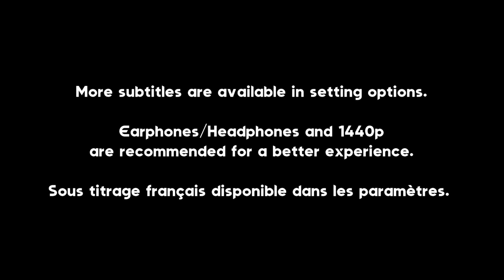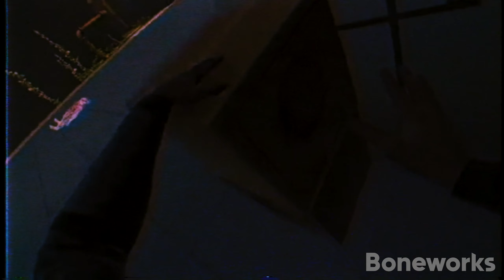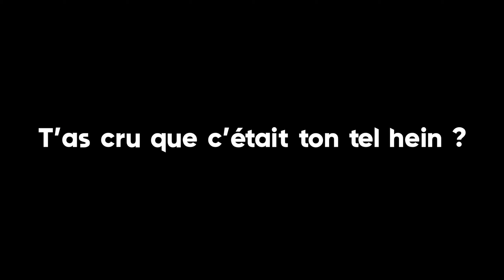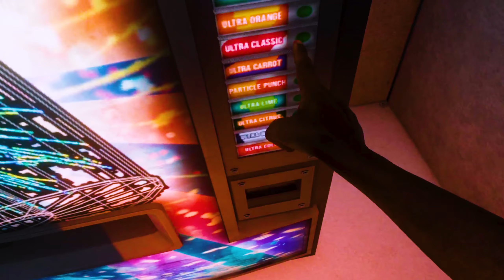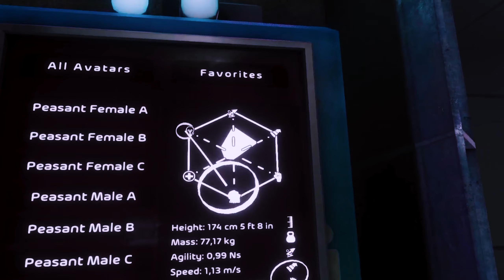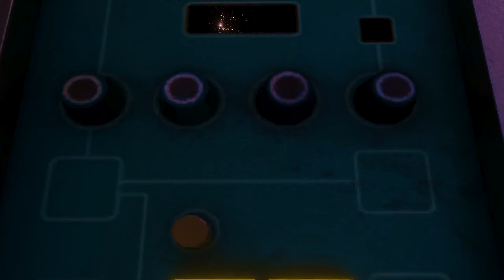La VÉRITÉ sur Bonelabs (2024)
Le jeu le plus attendu de l'année en VR viens de sortir, votre grand Vizir tester ça de manière parfaitement objective évidemment

⚫ Parrainage ⚫
Utilisez mon lien de parrainage pour acheter l’Oculus Quest 2, et chacun(e) d’entre nous recevra un crédit de 30 € à utiliser sur des apps et des jeux
SI LE LIEN NE FONCTIONNE PLUS :  ajoutez moi en amis sur facebook puis tagguez moi " @LeGrandVizirDuMetaVRse " en commentaire de cette vidéo pour me notifier et je vous en enverrais un nouveau depuis l'app oculus. Je suis limité à 5 liens par mois et ça ne fonctionne que si vous venez d'acheter le casque !

🎵 MUSIQUES🎵
nintendo_3ds_music_streetpass_mii_plaza_theme_1
mr-resetti-animal-crossing-gcn-music-extended-hd
Phantom Hourglass Versus Linebeck Orchestral Arrangement
Detective Conan Main Theme but it’s lofi hiphop 🎷
relaxing-cardcaptor-sakura-ost-compilation
The Legend of Zelda The Wind Waker - Ganondorf Battle Theme Remix
honeyhive-galaxy-super-mario-galaxy
Boku No Hero Academia [Original Soundtrack] - Hīrō ni naru nda (Ill become a hero!)
Monsters, Inc. Theme by Randy Newman - Full band arrangement
Felixs Battle Theme  Orchestral Cover
dodo-airlines-theme-unfiltered-animal-crossing-new-horizons-ost
Boku No Hero Academia [Original Soundtrack] - Dogimagi (O-Oh... Im sorry!)
Use Your Words - Blank-O-Matic Reveal
Final Battle Malladus (From “The Legend of Zelda Spirit Tracks”)
Pokemon- Stadium 2- Mini Game Complete- Music
Pokemon Stadium 2 OST - My Room
Wii Sports Title (Lofi Lia Remix)
UYW - Blank-O-Matic Theme
Digimon world ost file city (day)